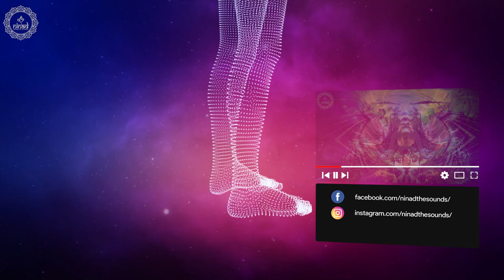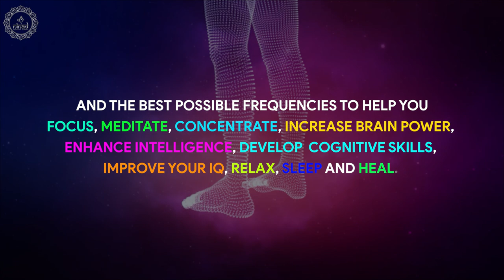Overcome Restless Legs Syndrome | Relief Crawling Itching & Aching | Heal Chronic Sleep Deprivation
Get relief from restless legs syndrome (RLS) and heal chronic sleep deprivation,all discomfort of crawling, itching, and aching sensations that disrupt your sleep, while listening through this music therapy.

Original Track Name:- Overcome Restless Legs Syndrome